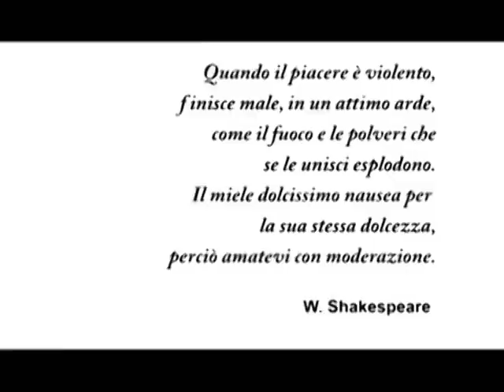09.12.09 Dove l'amore vuole - Quinto Potere